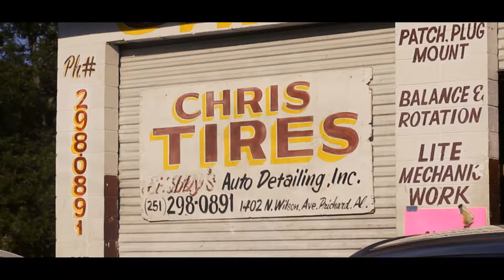Kyng Himself: On The Up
Shot and edited by Beast Visuals